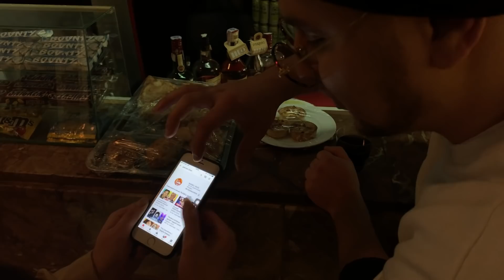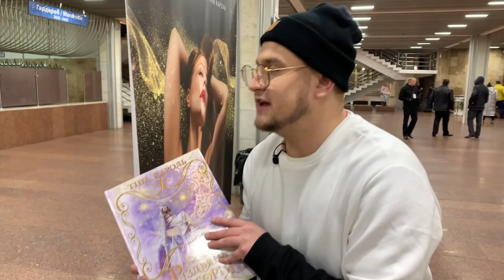ЗА КУЛИСАМИ - Рождественская история с Тиной Кароль!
ЗА ЛАШТУНКАМИ - Різдвяна історія з Тіною Кароль!
Привет зрители и гости канала,я побывал за кулисами концерта Рождественской истории с Тиной Кароль.
В этом влоге вы сможете увидеть немного того,что происходит за сценой.
Так же мини-интервью с KHAYAT,Димой MONATIK,Дзидзьо и конечно же с Тиной Кароль!
Предупреждаю это не репортаж а влог,и возможно мое супер веселое настроение и наглое поведение покажется вам нарочито,но я старался вам снять неплохой бэкстейдж.

Всем привет,меня зовут Ваня Рассел!
Это мой музыкальный канал:
Здесь вы найдете кучу интересных видео на тему музыки,знаменитостей и артистов,подборки,топы и мои эксклюзивные рубрики.

Монатик,Monatik,KAZKA,КАЗКА,Тина Кароль Евровидение 2020

ЗАХОДИТЕ НА МОЙ КАНАЛ!
ВКЛЮЧАЙТЕ ВИДЕО КОТОРОЕ ВАМ ПОНРАВИТСЯ
И НАСЛАЖДАЙТЕСЬ!